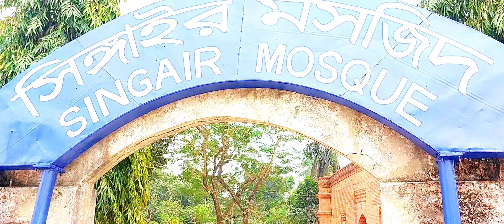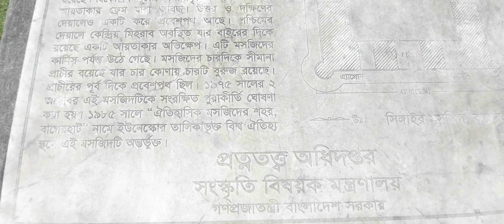বাগেরহাটের সিঙ্গাইর মসজিদ।। Rabiul Hossain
বাগেরহাটের সিঙ্গাইর মসজিদ

দেশের দক্ষিনাঞ্চলের বাগেরহাট জেলার সদর উপজেলার সুন্দরঘোনা এলাকায় অবস্থিত ঐতিহাসিক সিঙ্গাইর মসজিদ। হযরত খান জাহান আলী এ মসজিদটি নির্মান করেছেন বলে ধারনা করা হয়।  মুঘল আমলে নির্মিত এ মসজিদটি এক সময় পরিত্যক্ত ছিল। পরবর্তীতে বাংলাদেশ প্রত্নতত্ত্ব অধিদপ্তর এটাকে সংস্কার করেন। এ মসজিদটি ঐতিহাসিক ষাট গম্বুজ মসজিদের কাছাকাছি স্থানে নির্মান করা হয়েছে। এটা বয়স আনুমানিক ৫০০ বছর।